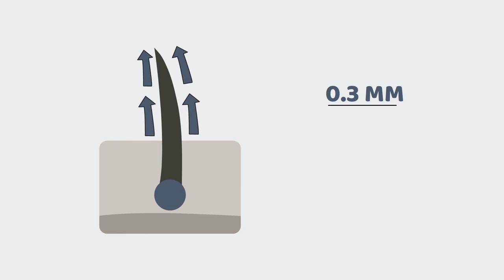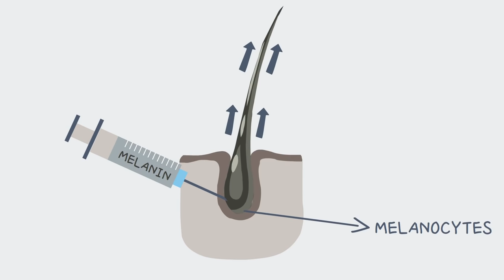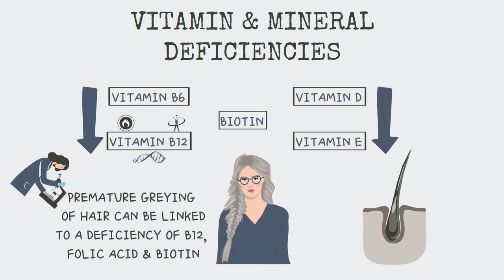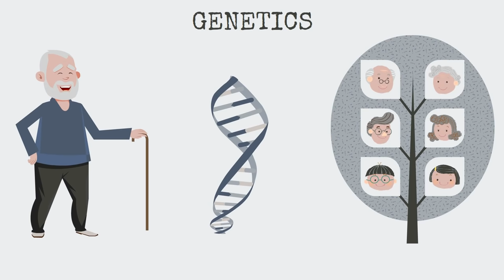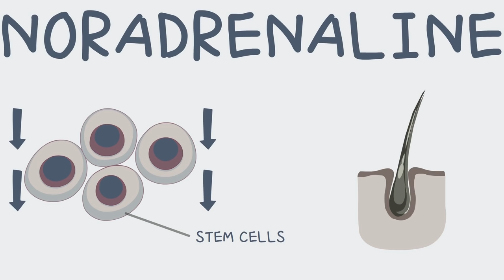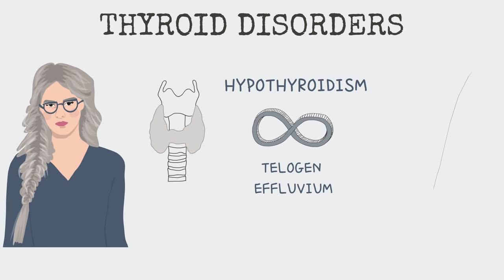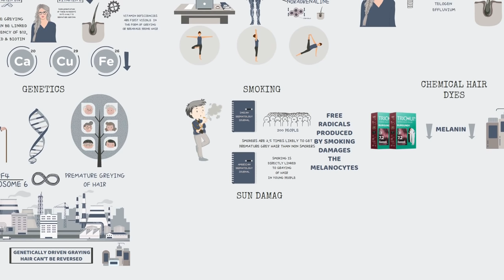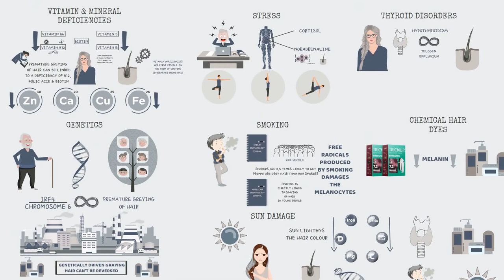MOST COMMON CAUSES OF GREY HAIR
In this video, we will take a look at the most common causes of grey hair.
Premature greying of hair, also known as canities, can have negative effects on appearance,
confidence, self-esteem, and social acceptance of the affected individual
Hair pigmentation is one of the most unique features in humans ranging from black, brown, and
blonde to red.

The colour of human hair is due to the pigment “melanin” produced by melanocytes,
the same cells which are responsible for the pigmentation of our skin. There are two main forms of
hair pigment. There's eumelanin and pheomelanin. Eumelanin is what we see in brunettes and
darker-haired people, and pheomelanin is what we see in blonds and redheads.
These Melanocytes are located in the hair follicle which is basically from where the root of the hair
originates. Each hair grows from a single Hair follicle.
As the strand of the hair grows, melanocytes inject the pigment (melanin) into cells containing
keratin.
Keratin is the protein that makes up our hair, skin, and nails. Throughout the years,
melanocytes continue to inject pigment into the hair’s keratin, giving it a colorful hue.
With age comes a reduction of melanin. The hair turns grey and eventually white, and this is a
natural process. But the problem arises when this reduction in the production of melanin comes
early in age due to some other reasons and there are plenty of reasons due to which this can occur.
Let's look at some of the most common reasons for premature greying of hair.